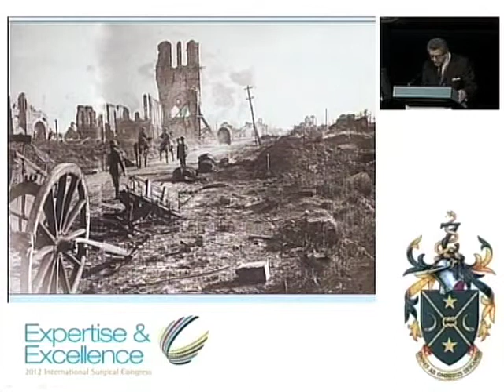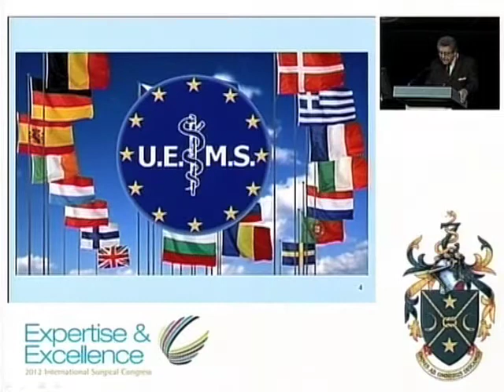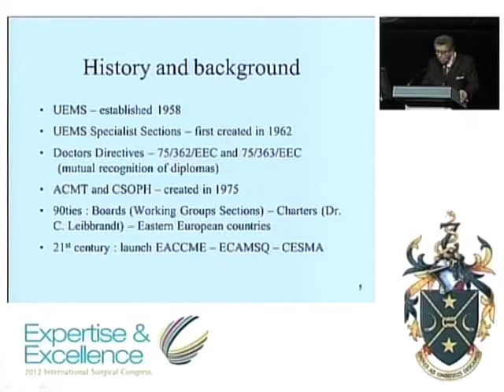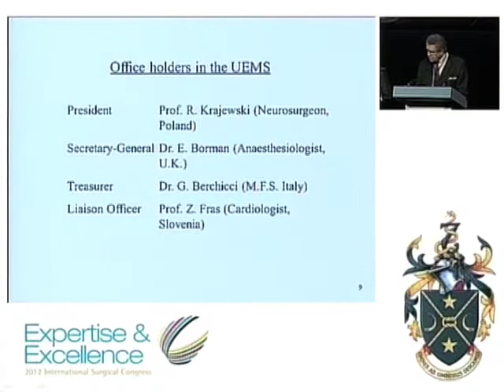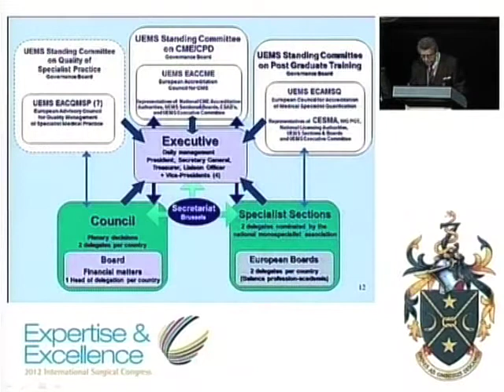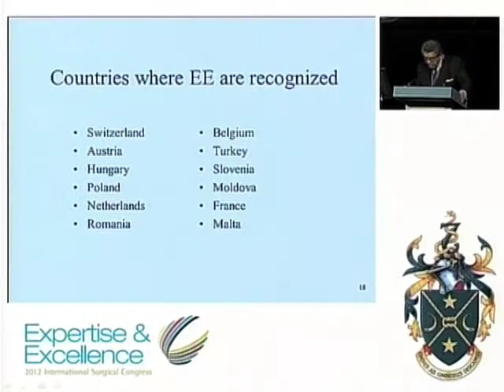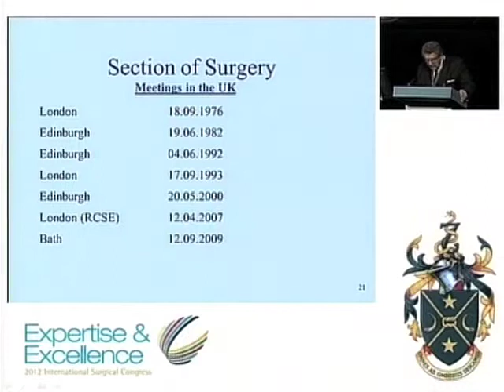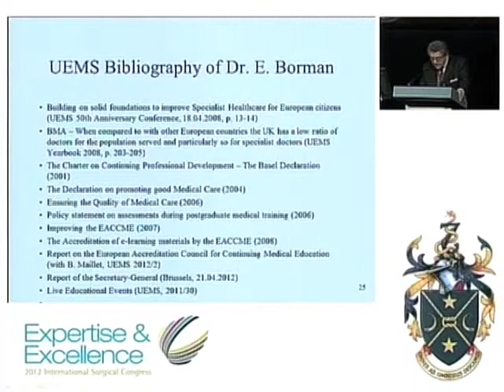Professor Jacques Gruwez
Friday Sessions at ASGBI 2012 International Surgical Congress in Liverpool